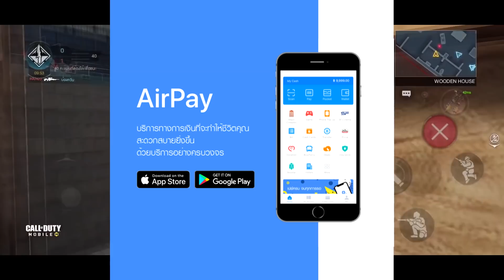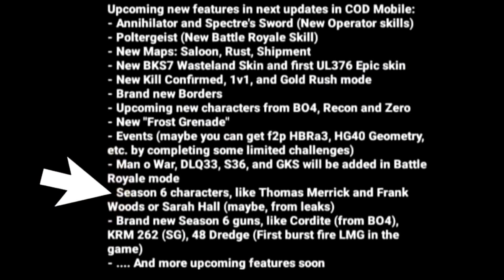Call of Duty Mobile : EP.235 สปอยข่าวหลุด Season 7 เพิ่มเเผนที่ใหม่,ไอเทมใหม่,ระบบใหม่ !! {CODM ไทย}